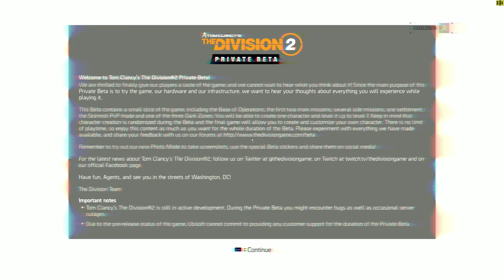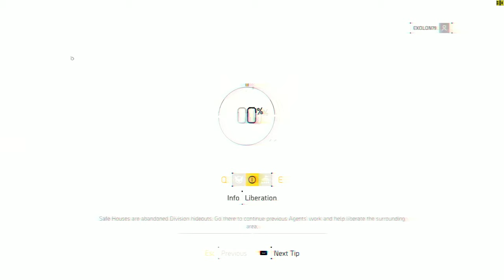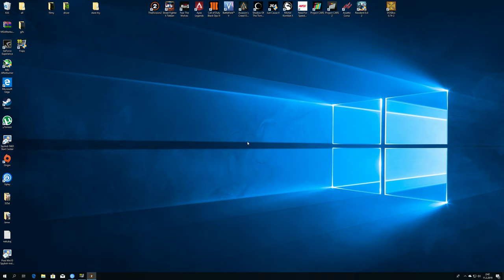The Division 2 (beta) testing GTX1080Ti,1440p